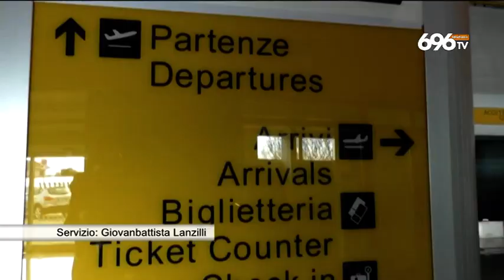Aeroporto Salerno, parte la gestione con Napoli